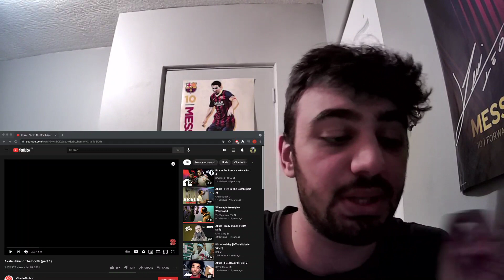Akala "Fire In The Booth (part 1)" REACTION!!!! (PROTECT MY MAN AT ALL COSTS!!!)